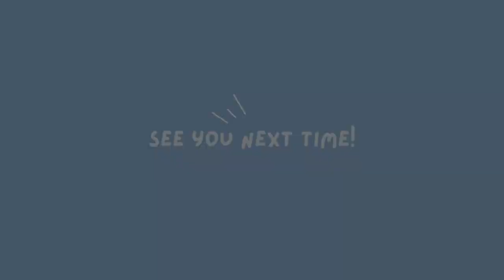VLOG: Mini Trip to Rayon, San Luis Potosi!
Long time no see!! My mom and I took a 17 hour bus ride to Rayon, San Luis Potosi to visit my paternal grandparents during Thanksgiving break. This was a decades long reunion in the making y'all! Despite only being there for a day and a half, I was elated to have embraced my grandparents once again. This mini vlog was a little rushed due to time constraints but I hope you enjoy! Tears were shed, food was devoured, and I was drained by the end of it all. Hopefully the opportunity to go back arises~~ Remember to share the love amongst your friends and family!

P.S: what do you think I could improve on?

Equipment:
Camera: Samsung s22 Ultra
Editing: Canva